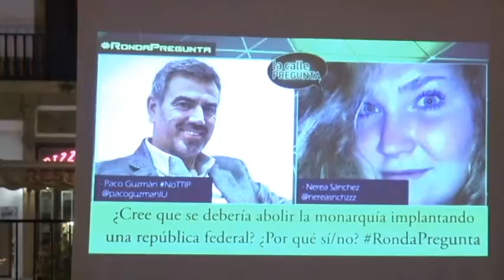22 nerea sanchez modelo de estado